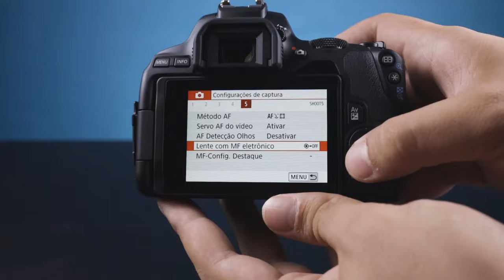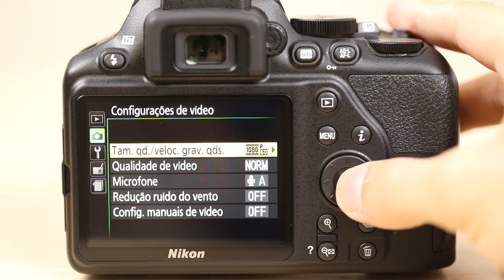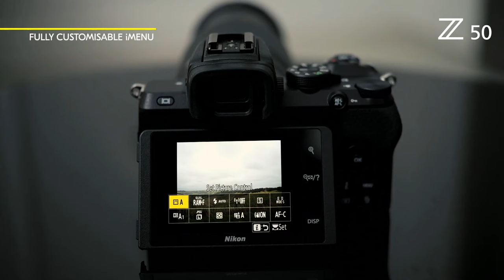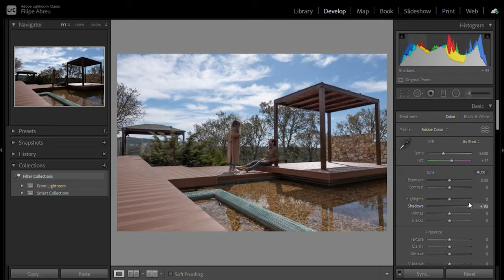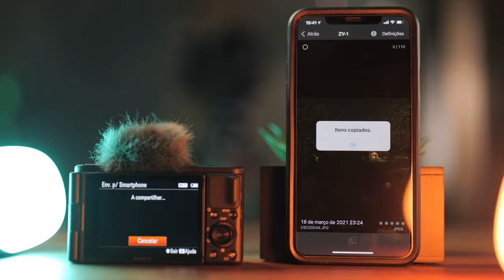5 Câmeras para Iniciantes em 2023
5 Câmeras para Iniciantes em 2023

Se você está procurando por uma câmera para iniciantes em 2023, então você está no lugar certo! Neste vídeo, mostraremos 5 câmeras que são ideais para quem está começando a se aventurar no mundo da fotografia e vídeo. 📸

Todas as câmeras que mostraremos são de ótima qualidade e possuem recursos que ajudarão você a criar fotos e vídeos incríveis. Além disso, elas são acessíveis para todos os orçamentos. Então, se você está procurando por uma câmera para iniciantes em 2023, não perca este vídeo!

Compra 100% SEGURA ! 👇

1º Canon Rebel T8i

2° Canon Rebel SL3

3° Nikon D3500

4° Nikon Z50

5° Sony ZV-1
Aprenda no meu livro digital, com mais de 100 páginas, como você, músico, pode trilhar o caminho do sucesso na sua carreira musical. Clique no link abaixo e conheça o Guia do Músico Digital:

📚 LIVROS QUE EU RECOMENDO:

Como Ouvir e Entender Música
Como a Música Ficou Grátis
A história do rock para crianças (e seus pais fanáticos)
Marketing 4.0
Comece pelo porquê

🎦 EQUIPAMENTOS:

Macbook Air 13.3' Intel Core i5
Blackmagic Pocket 4K
Lente Sigma Art 18-35mm, F/1.8
Lente Panasonic-Leica 12-60mm F/2.8-4
Behringer B-1 Microfone Condensador
Memory Card SanDisk Extreme Pro 128GB
Memory Card SanDisk Extreme Pro 64GB
Tripé Manfrotto